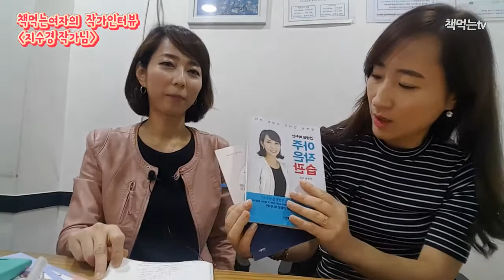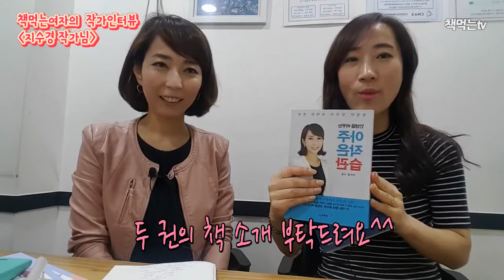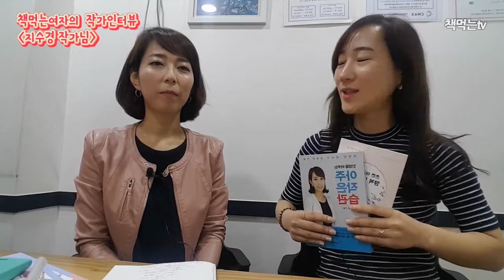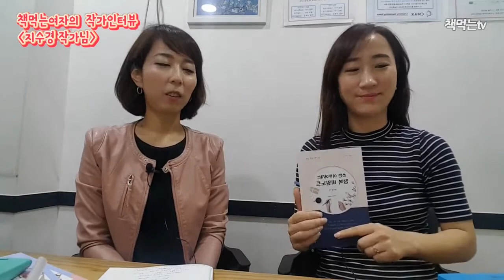[작가인터뷰] 인생을 바꾸는 아주 작은 습관, 쓰면 이루어지는 행복 비밀노트 / 지수경작가님 by 책먹는여자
인터뷰 질문 :
1. 책소개 & 현재 하시는 일
2. 기록의 중요성
3. 최근에 가장 감사했던 일
4. 책추천 1-2권 :
2억 빚을 진 내게 우주님이 가르쳐준 운이 풀리는 말버릇
종이 위의 기적, 쓰면 이루어진다